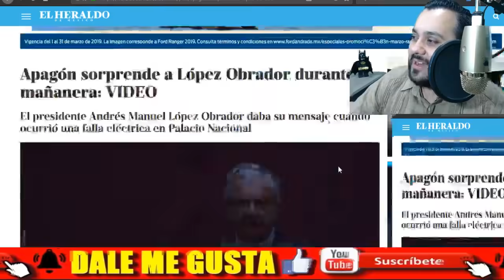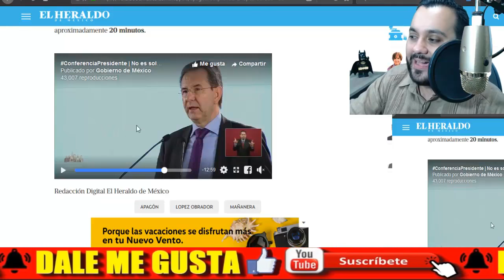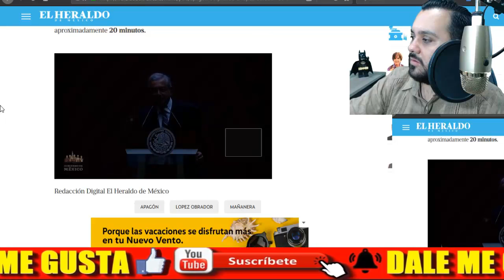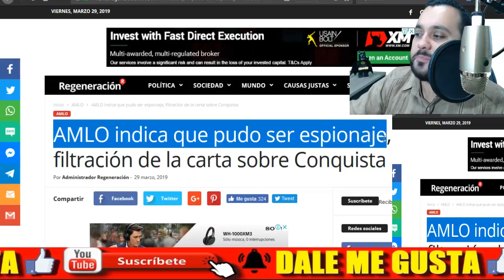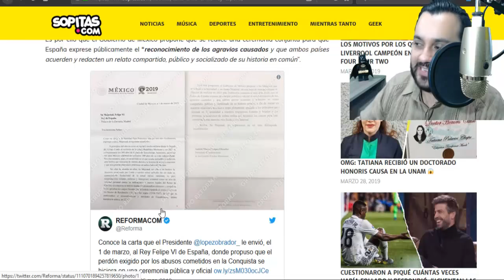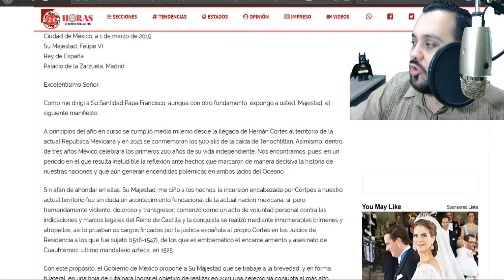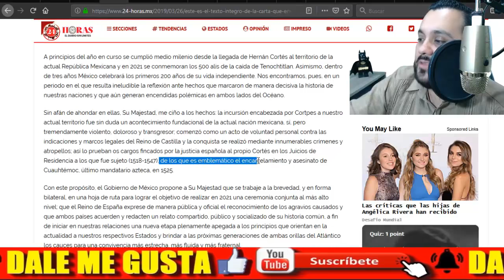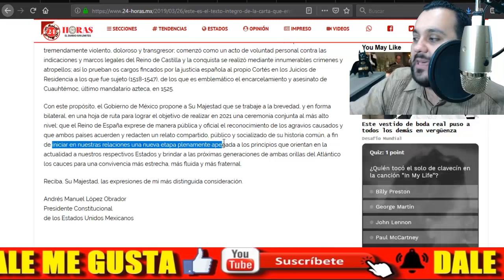🔴ES.PI.A CONFIRMADO ¡AMLO CONFIESA DE INFILTRADOS EN GOBIERNO! CONFERENCIA - ESTADISTICA POLITICA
AMIG@S ESPIA CONFIRMADO ¡AMLO CONFIESA DE INFILTRADOS EN GOBIERNO! CONFERENCIA - ESTADISTICA POLITICA